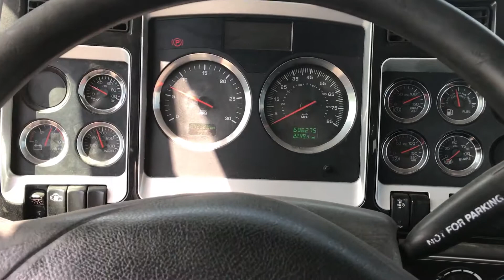2010 KENWORTH T800 For Sale